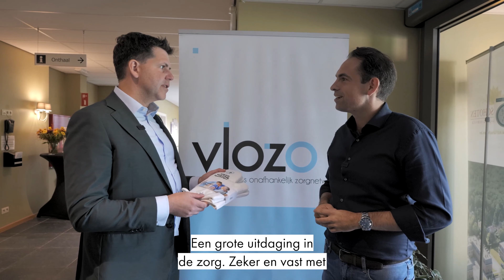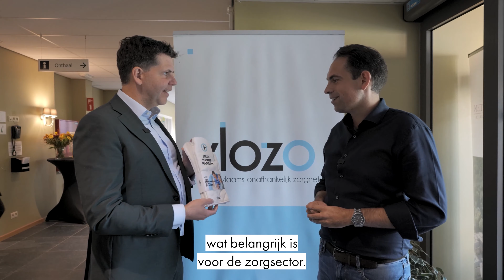Een hart voor de zorg!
Werknemers in de zorgsector werken niet enkel keihard, ze hebben ook een enorme impact op het welzijn van onze ouderen. Toch krijgen zij nog steeds te maken met personeelstekorten én administratieve rompslomp die hun werk onder druk zetten. Om hen een hart onder de riem te steken draaide ik een dag mee in woonzorghuis ‘Hof Van Schoten' en ging ik in gesprek met bewoners, personeel en directie.